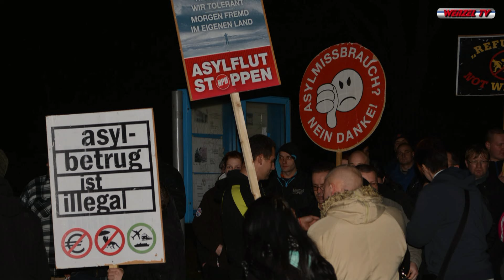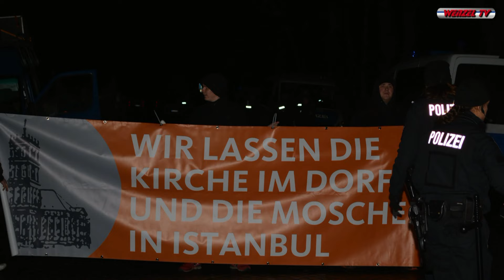Stavenhagen 18.12.2015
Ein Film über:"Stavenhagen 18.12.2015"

; von Wolfgang Wenzel.